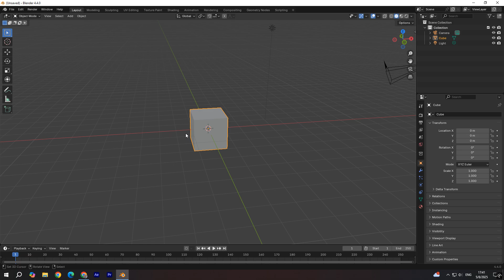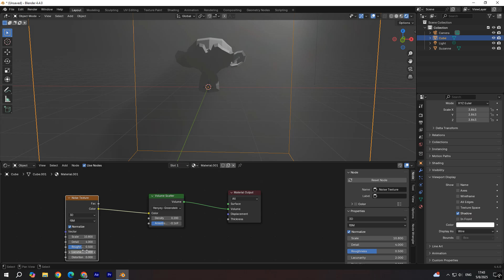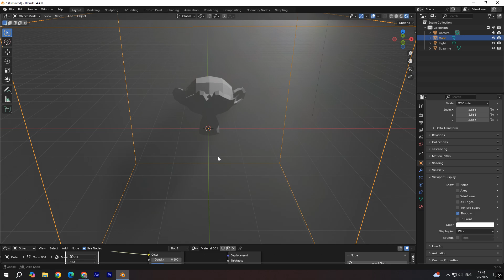How to Create EASY Realistic Fog in Blender (Step-by-Step Tutorial)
How to Create Fog in Blender in 2025

Want to add depth, mood, or atmosphere to your Blender scene? In this beginner-friendly tutorial, you’ll learn how to create easy and realistic fog in Blender, using volumetrics and the right lighting setup to bring your 3D environment to life. Whether you're building landscapes, animations, cinematic scenes, or visual effects — this step-by-step guide walks you through every part of the process.

You’ll learn how to use volumetric shaders, density controls, lighting tricks, and camera settings to simulate natural-looking fog and mist in just a few minutes. This method is simple enough for beginners, yet powerful enough to use in professional 3D projects.